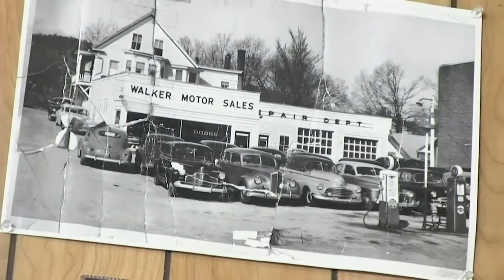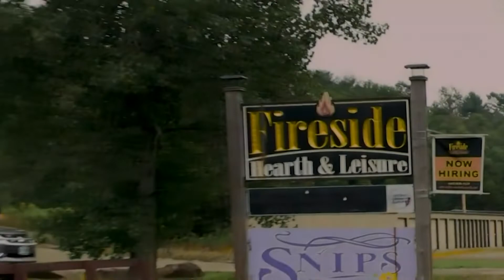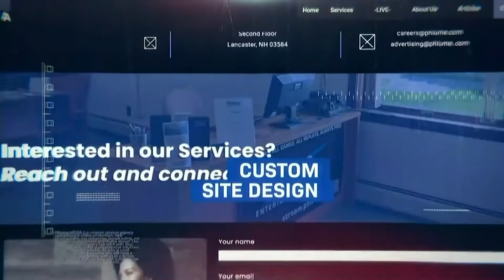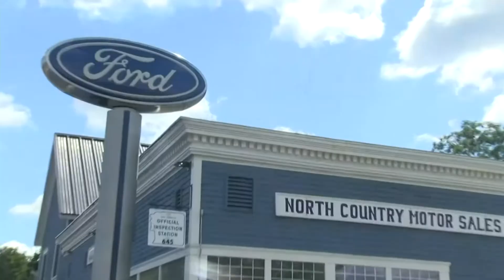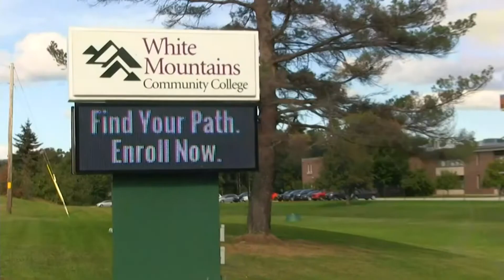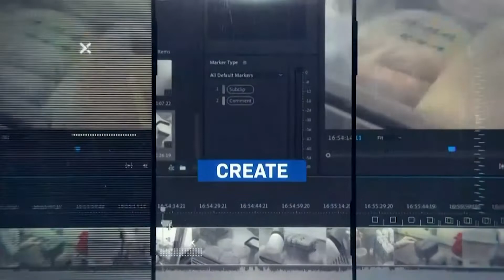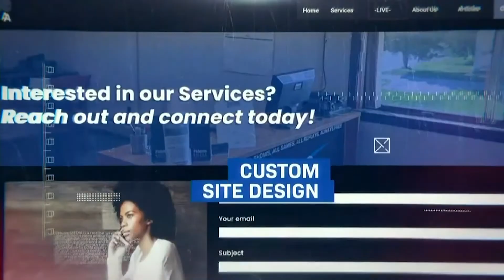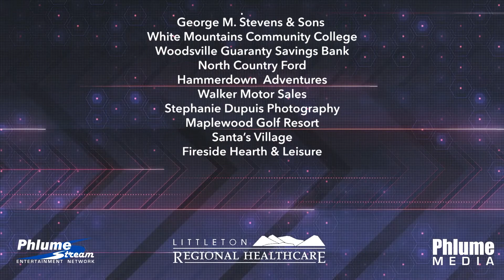NHIAA Varsity Softball: Woodsville hosts WMRHS (5-9-22)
The D-III Spartans of White Mountains Regional travel Sorth to Woodsville to take on the D-IV Engineers for this Spring Inter-division game.